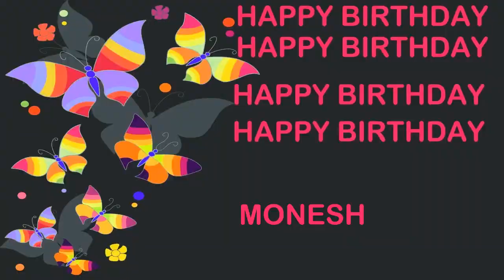Monesh Birthday Postcards & Postales